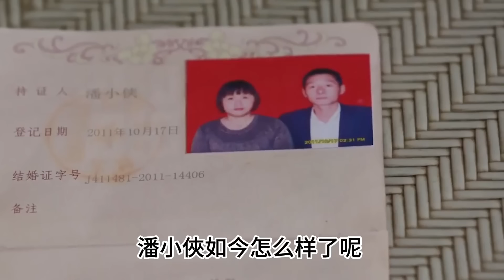江西女孩因车祸智商仅有3岁，军人男友执意娶回家，如今人人羡慕